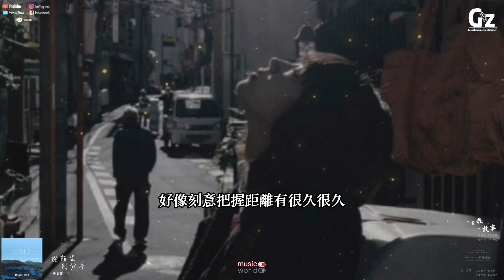從陌生到分手-李雲霆『我們從陌生到分手到底有多久 你們從陌生到牽手究竟有多久 怎麼你離開的藉口 沒有提過他了 只是在說沒有以後#從陌生到分手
歌詞在下面

從陌生到分手-李雲霆
詞：玖伍陸柒
曲：玖伍陸柒
編曲：高興
和聲：鄭洛一
混音/母帶：張宸瑞
策劃：Try
統籌：DDuo
監製：徐鵬
封面設計：TuDo
製作團隊：爆米花計劃
出品：鯤鵬入海
特別鳴謝：滴水傳音

我們故事如何如何
不再去問值不值得
我的遺憾 你的施捨
空的房間 還剩下什麼
總在假設如果如果
總幻想著都會好的
我清空了所有的相冊
回憶卻更加地深刻
我們從陌生到分手到底有多久
你們從陌生到牽手究竟有多久
怎麼你離開的藉口
沒有提過他了
只是在說沒有以後
我們從陌生到分手用了有多久
好像刻意把握距離有很久很久
只能祝福你們之後
能走到盡頭

沒有提過他了
能走到盡頭

沒有提過他了
能走到盡頭

能走到盡頭